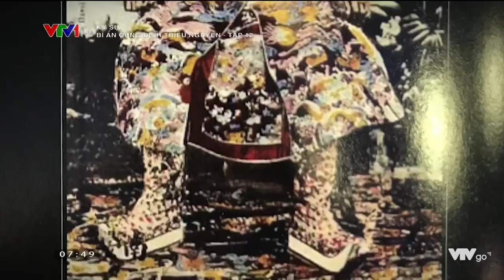Bí ẩn cung đình Triều Nguyễn - Tập 12